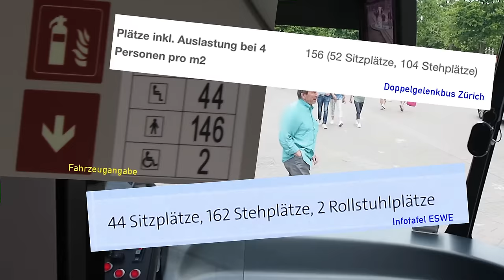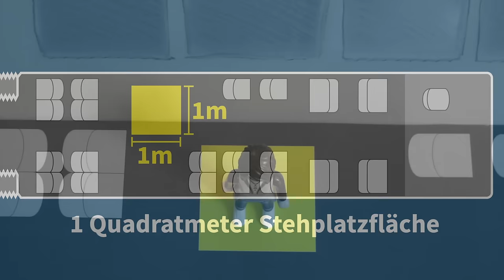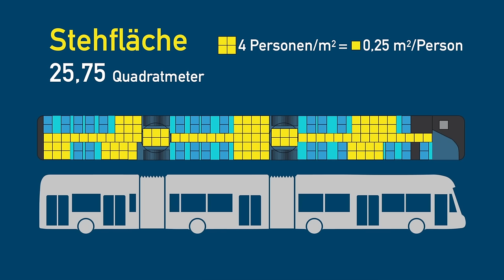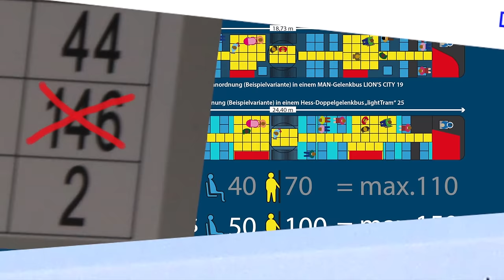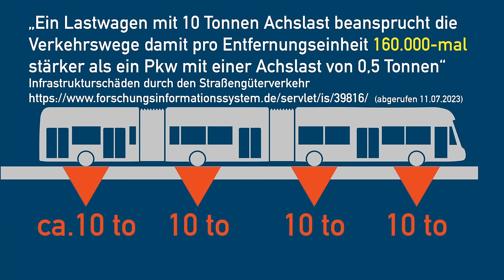Immer länger ... Doppelgelenkbusse für Wiesbaden?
In Wiesbaden wurde im Juni 2023 ein aus Basel geliehener Doppelgelenkbus des Typs Hess lighTram 25 OPP getestet. Der  Einsatz von knapp 25 Meter langen Bussen wird nun als „Plan B“ für die Kapazitätserweiterung des Busnetzes gehandelt. Bei einem Bürgerentscheid im November 2020  fand ein Straßenbahnprojekt bekanntlich nur bei der Innenstadtbevölkerung, nicht aber in der Gesamtstadt Zustimmung. In diesem Video erklären wir, wieviel Menschen wirklich in einen Doppelgelenkbus Fahrzeuge passen, welche Auswirkungen er auf die Straßen hat und welche Kosten auf die Stadt Wiesbaden zukommen.